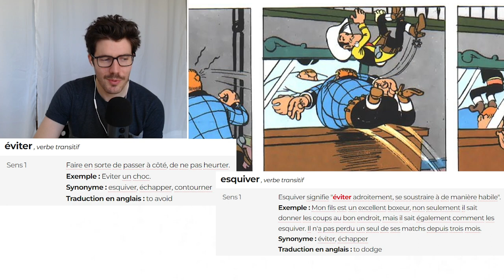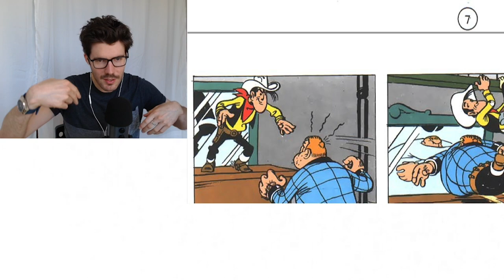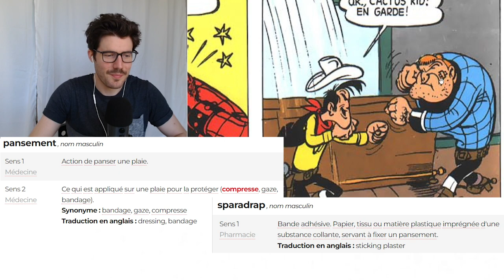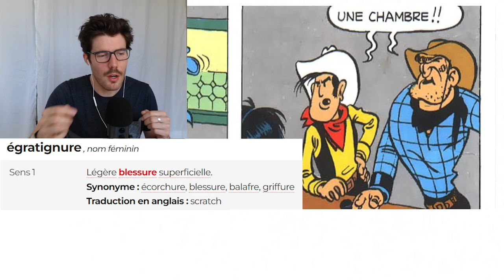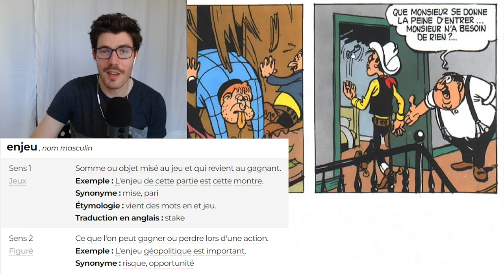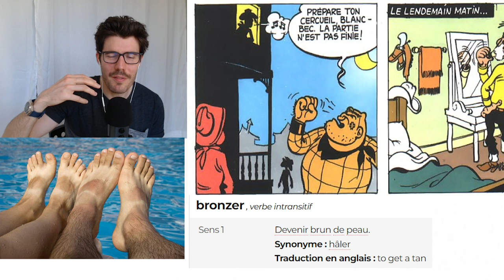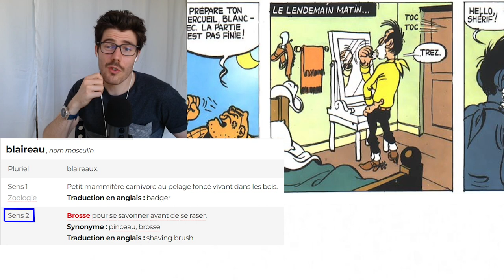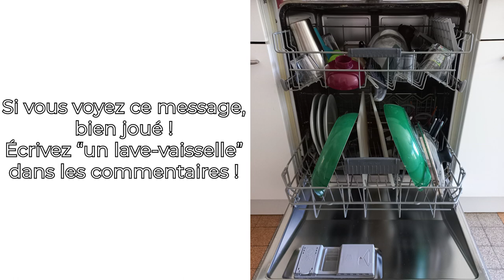Lucky Luke #2 Rodéo - vidéo 4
Lucky Luke - Rodéo

Cheers!